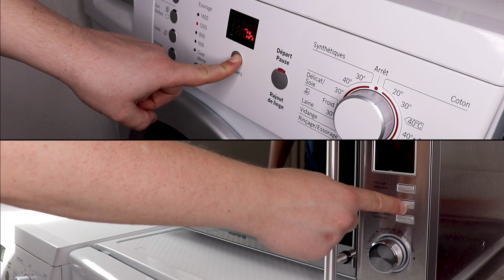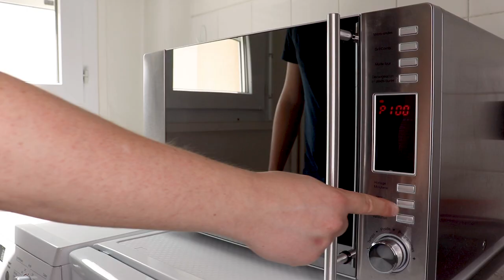[NAWAK] Appart'song - Benj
"Appart'song'" de Benjamin Magnan

Catégorie : NAWAK